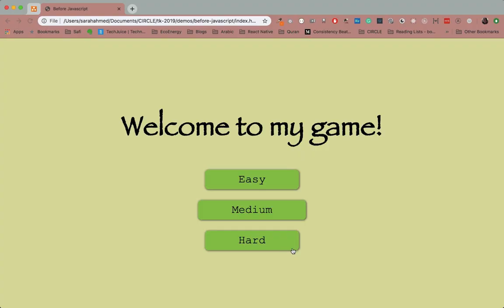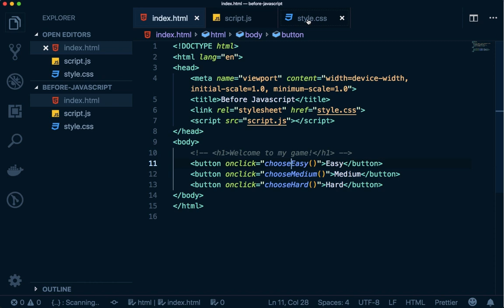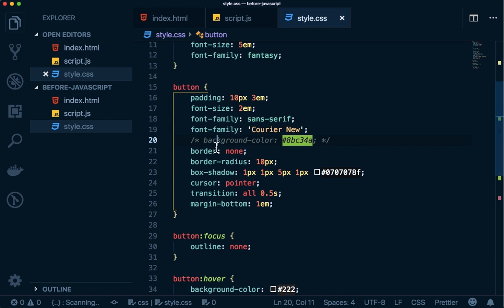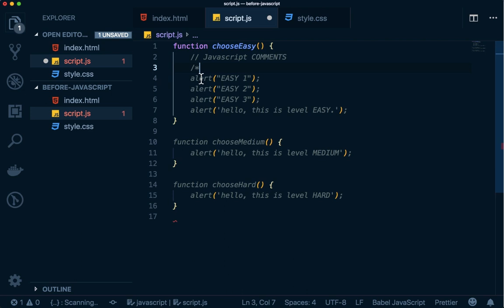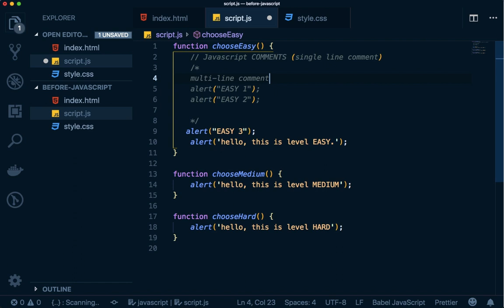#6 JS Few Concepts (Part-1) - Web Development - Tech Karo [Urdu]